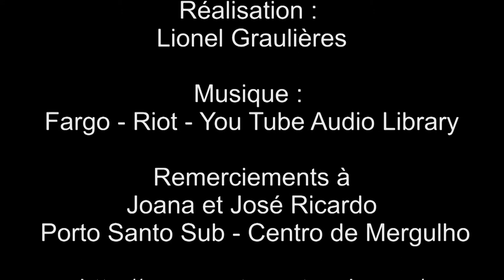Plongée à Porto Santo - Juin 2015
Court séjour plongée sur l'île de Porto Santo, petite île très accueillant à 1h de ferry au nord de Madère, avec une petite réserve naturelle et la très belle épave de la Madeirense.

Merci pour leur accueil à Joana et José Ricardo, gérants du club de plongée Porto Santo Sub - Centro de Mergulho.